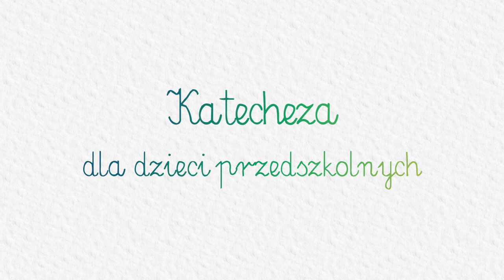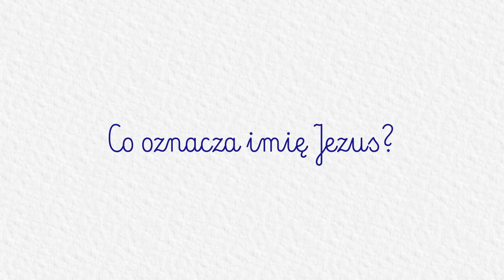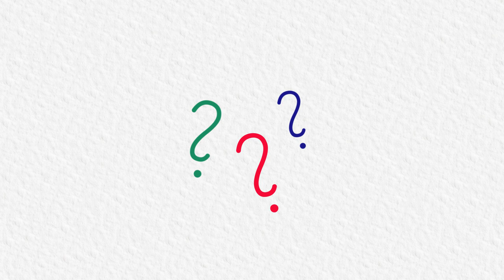KATECHEZA DLA DZIECI PRZEDSZKOLNYCH: #10 - Ofiarowanie Pana Jezusa w świątyni